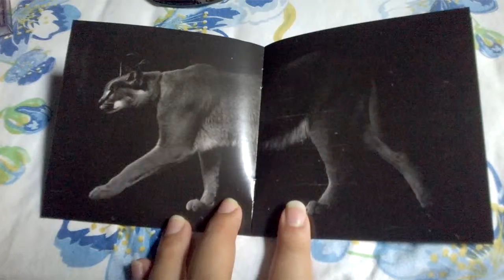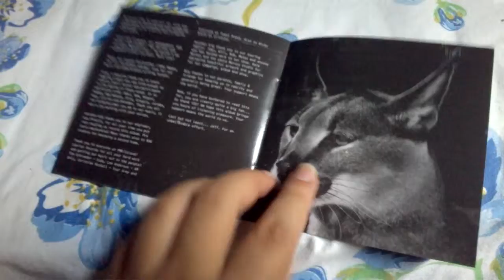Unboxing Cd Disclosure - Caracal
Caracal é o segundo álbum de estúdio do Duo britânico de Djs Disclosure. Foi lançado em 25 de setembro de 2015 pela Island Records, distribuído pela Universal Music.